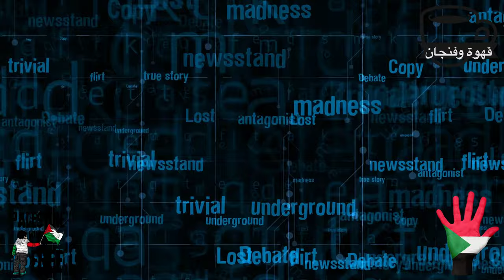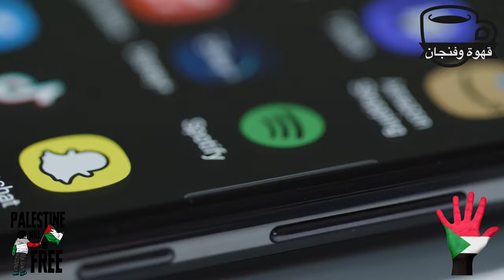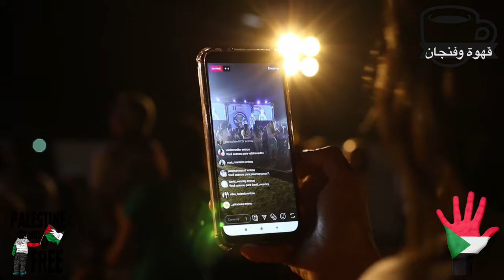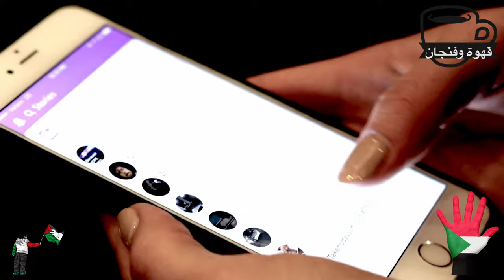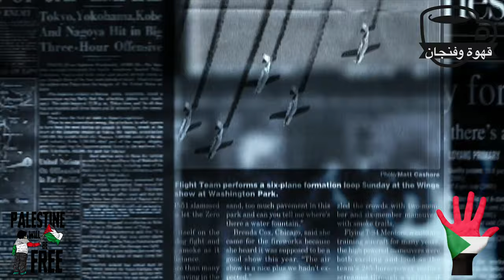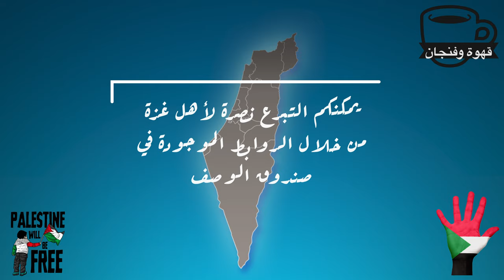قهوة_وفنجان | تناقضات النفس البشرية وحب الشهرة والظهور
وأنت تشرب قهوتك في فنجانك .. تذكر أن كل ما رأيته أو سمعته عبارة عن مكنونات في الصدر؛ مشاهد حقيقية للبعض؛ وخيالية للبعض الآخر.. فلا تقلق؛ فالحياة ليست سوى خليط من الحقيقة والخيال.

Video Footage: ===
Myself

Sound Background:
by myself